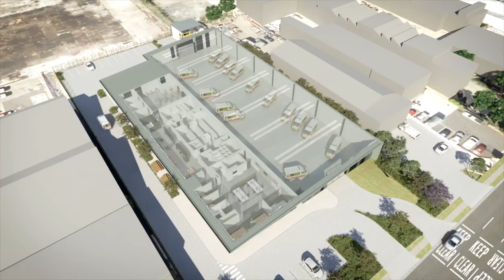Sydney Ambulance Metropolitan Infrastructure Strategy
The Sydney Ambulance Metropolitan Infrastructure Strategy (SAMIS), is a $150 million program that is transforming the way NSW Ambulance does its core business; helping you.

SAMIS will reshape NSW Ambulance’s operations in metropolitan Sydney, transforming the majority of the 43 ambulance stations in the area into a network of NSW Ambulance ‘superstations’, supported by smaller, standby stations called Paramedic Response Points.

NSW Ambulance + Health Infrastructure